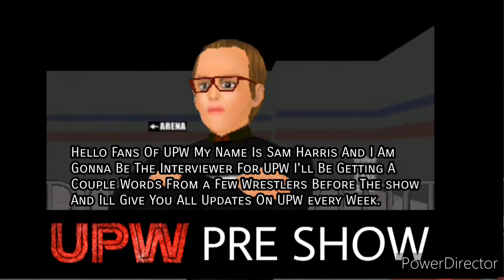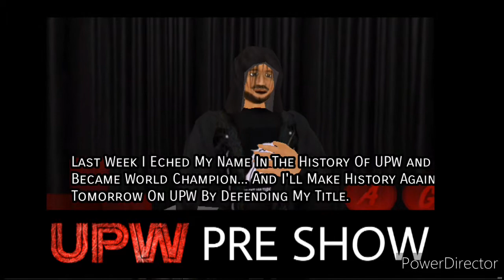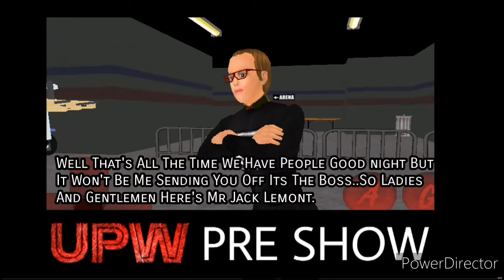UPW PRE SHOW: Debut Episode: BIG ANNOUNCEMENT!!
first episode of the pre show.

NEWAGEWRESTLING @ Facebook. com
join me on discord too @NewAgeWrestling

Wr3d Wr3d 2K20 Wr3d My career